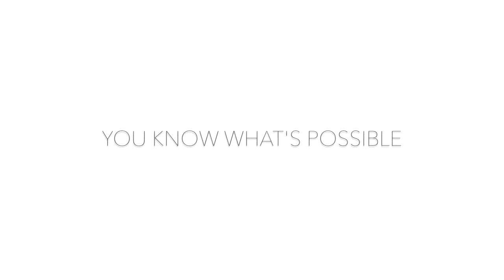Welcome to the Becoming Artist Movement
Jessica Serran is an International Artist and the Leader of the Becoming Artist Movement. As a Visual Artist she uses drawing and painting to touch the forgotten and hidden parts of Self. When not making her own art she helps other Visual Artists who struggle with discovering their Calling to become Leaders of an International Creative Movement through the Power of Community.

About the Becoming Artist Movement:

The Becoming Artist Movement is home to
a group of artists who are committed to their own Becoming and to yours.
We see art as a gateway that ushers in transformation, genuine dialogue and more of what matters most.
We wear our highly-sensitive selves
on our sleeves.
We believe that Art is an Act of Becoming.

We believe in showing up and being seen;
in transforming the darkness into gold;
and giving ourselves permission to express what has been repressed.
We know that we are here to do Big Things and are finding ways to do them.
We bring together contemporary art, spirituality and personal development and use all three to make art.

We stand for truth your truth and for ours...
For being human.
And for figuring it out as we go